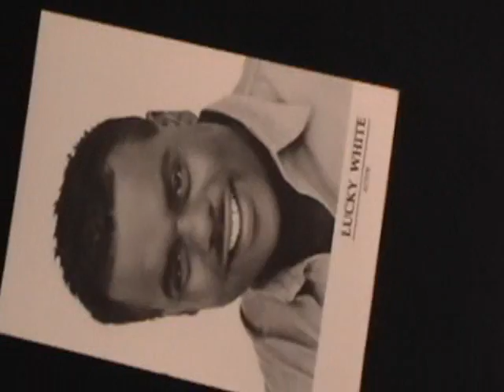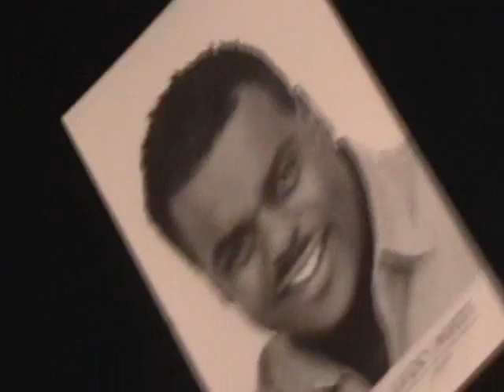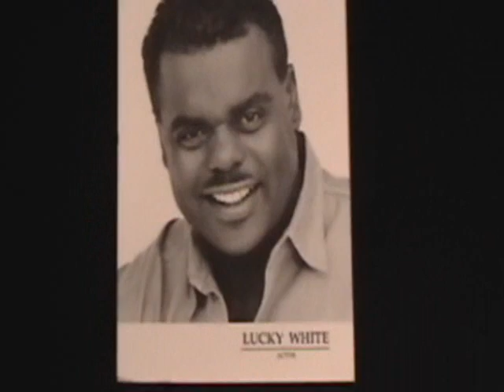Genevea Films presents Lucky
Acting, Commercial, Comedy.